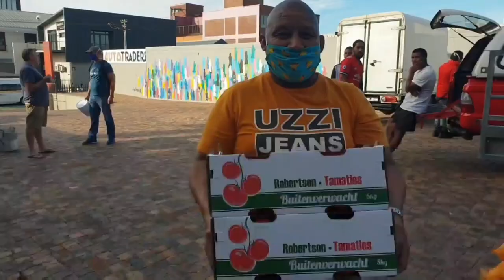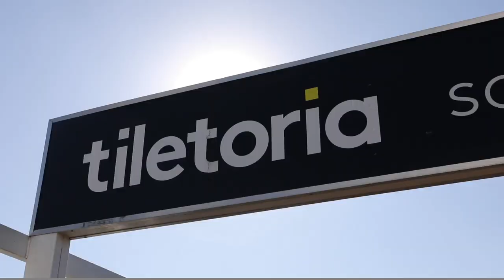MCK History: Factory Build Begins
'MCK' started as Mother Soup, in 2020 and is a  COVID-19 success story.
This, to show the history of MCK as we build to the launch of the new factory.

Video by: Zeke du Plesis